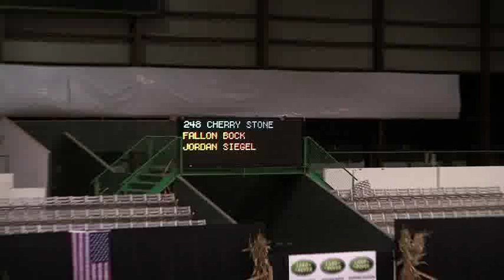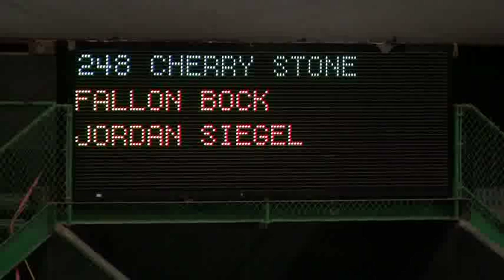Video of CHERRY STONE ridden by JORDAN SIEGEL from ShowNet!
CHERRY STONE ridden by JORDAN SIEGEL at The Final Chase GSWEC.  This round is from class 301, USHJA International Hunter Derby.